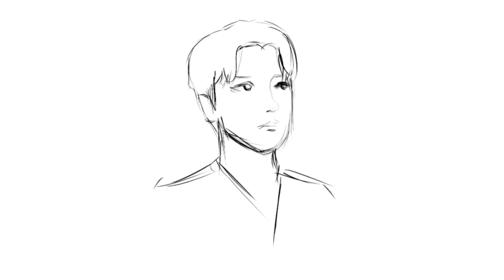EXO 엑소 - Oh Se-hun 오세훈 'Don't fight the feeling' Ibispaintx Speedpaint